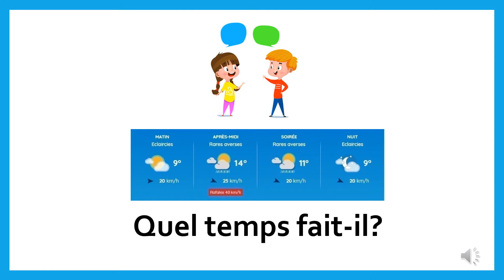Structures langagières Quel temps fait-il?